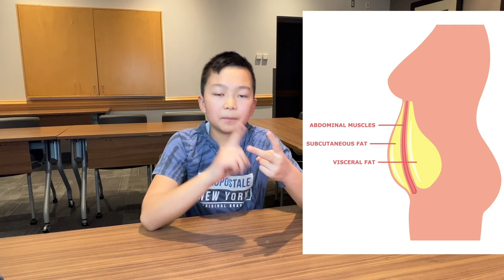Everything You Need to Know About Fat | Aaron Wang Experience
Unlock the secrets of FAT with our comprehensive guide! Learn about good fats, bad fats, and their impact on your health and weight management. Discover the truth behind common myths, get expert tips on healthy fat sources, and understand how to make informed choices. Don't miss out on this essential knowledge!

Hey guys, I’m Aaron. I love to explore and share amazing facts about our world! Hope you can join this big family and just have some fun learning! Thanks, and love you guys!